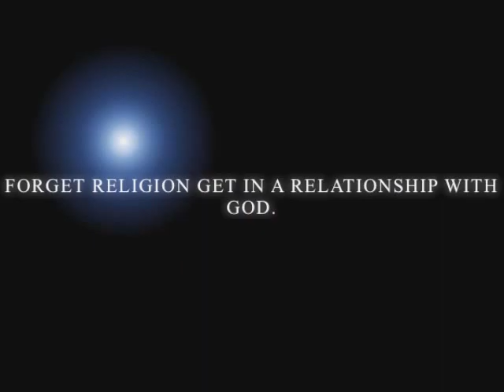What happen to this generation! By JT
What happen to this generation!